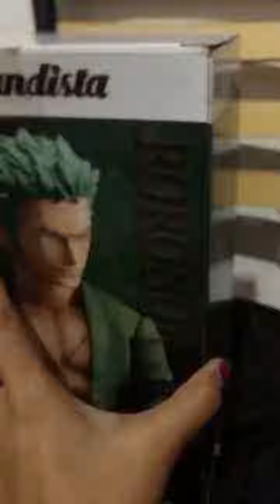🧸 GRANDISTA RORONOA ZORO 🧸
• 4 - pc Set
• Banpresto
• Gold Sticker
• Authentic
• BIB (Back in box)
• Approximately 12 to 13 inches tall
💰 Php1,400 💰